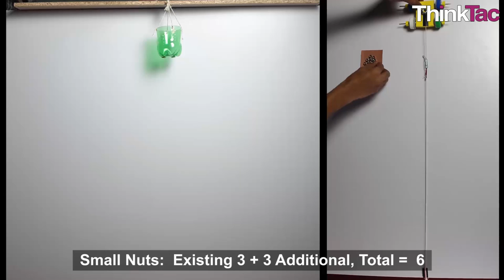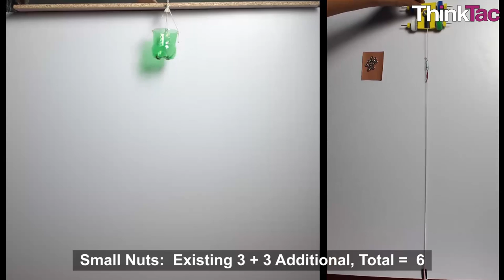Trolley Model | ThinkTac | Science Experiment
. "Newton's Second Law of Motion talks about how the net force acting on a body is directly proportional to the mass of the body and acceleration it experiences.

In this ingenious TACtivity, we use our own Hand Cart to conduct a series of experiments to discover for yourself the relationship between mass and acceleration."